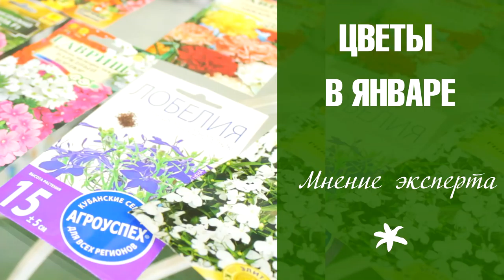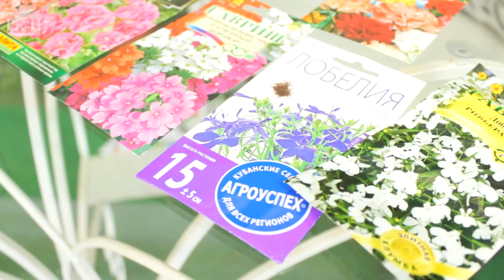Цветы на рассаду в январе семенами 🌱 выбираем сорта цветов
Расскажем какие семена цветов лучше сажать на рассаду в январе.